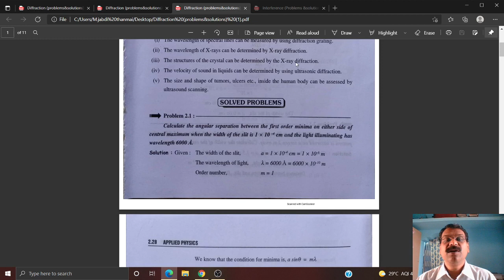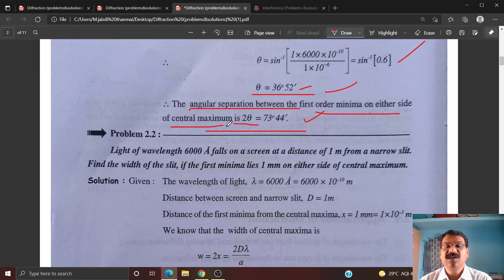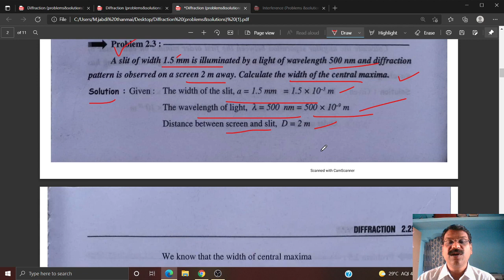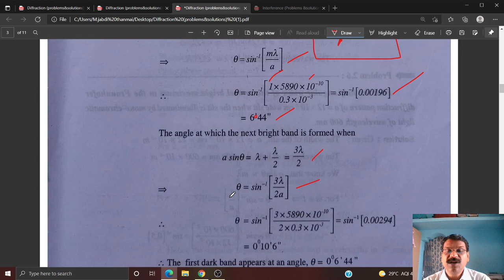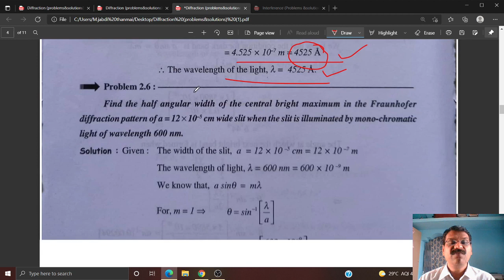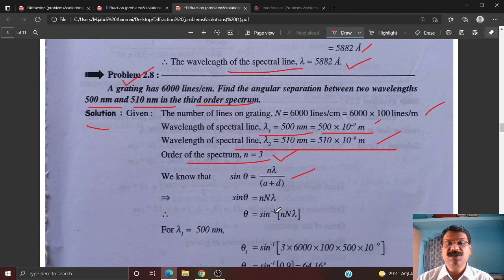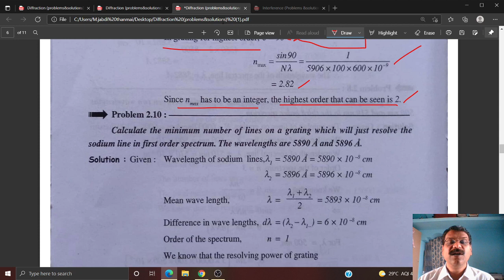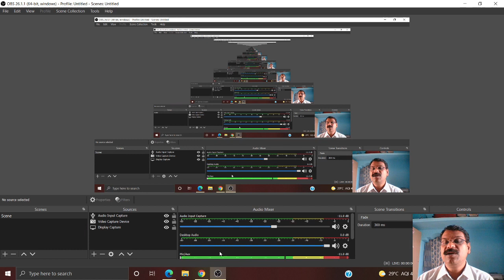Applied Physics {Tuesday's class 01-06-2021} Unit-1 Wave Optics {Diffraction Problems and Solutions}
I.B.TECH II SEM 2020-21
APPLIED PHYSICS
R20 REGULATION
Unit-1 Wave Optics {Diffraction Problems and Solutions}